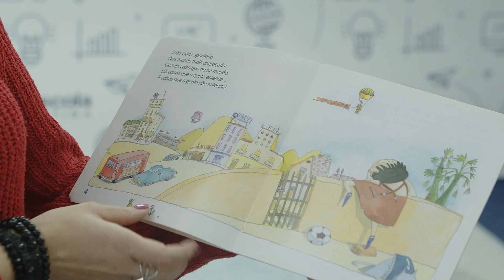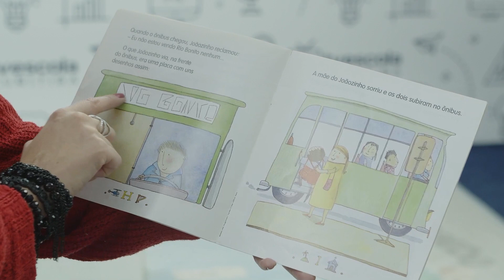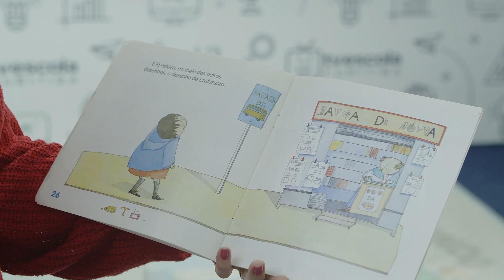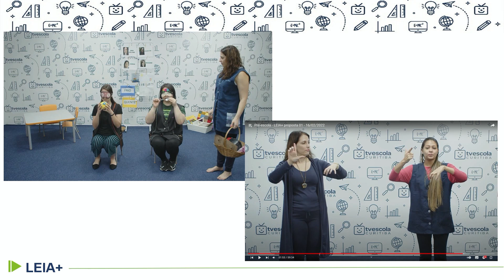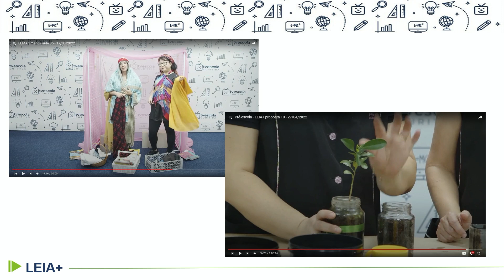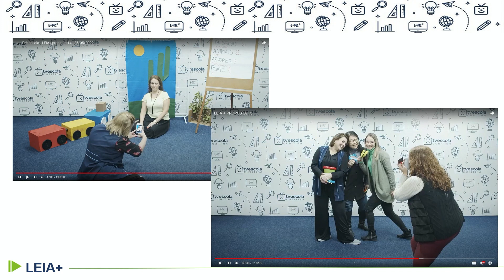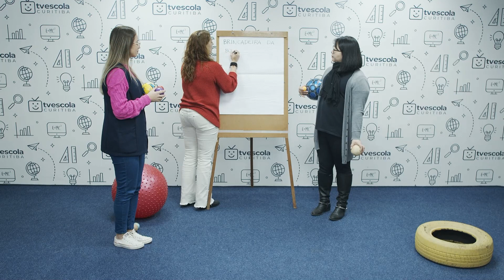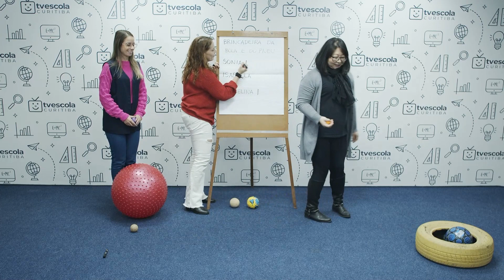LEIA+ 3.º ano - aula 19 - 07/07/2022